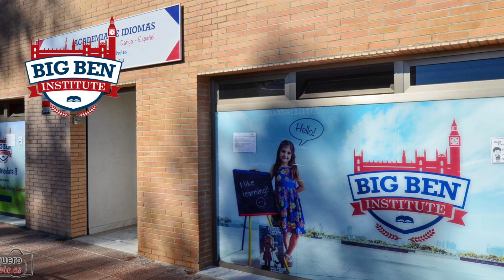La Encuesta: ¿Cree que hay que mejorar el mantenimiento del Poblado Marinero?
Preguntamos a los ceutíes por el estado de esta zona de la ciudad.

Imagen: Álvaro Acedo